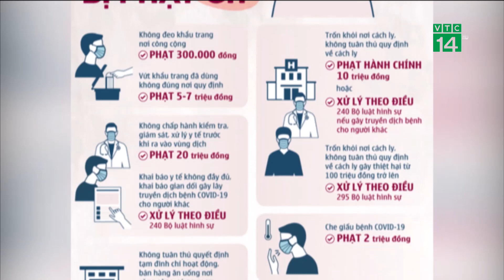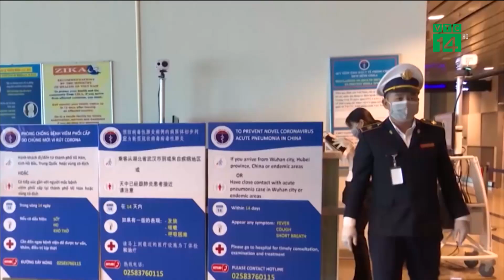Người phụ nữ nhập cảnh lậu từ Trung Quốc có thể bị phạt ra sao? | VTC14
VTC14 | NGƯỜI PHỤ NỮ NHẬP CẢNH LẬU TỪ TRUNG QUỐC CÓ THỂ BỊ PHẠT RA SAO?
Sáng nay 2/6, Bệnh viện Bệnh Nhiệt đới TP HCM đã có kết quả xét nghiệm Covid-19 lần 2 đối cô gái 30 tuổi đi đường mòn từ Trung Quốc về tới sân bay Tân Sơn Nhất (TP HCM). Kết quả xét nghiệm lần 2 cho thấy cô gái âm tính với virus SARS-CoV-2.